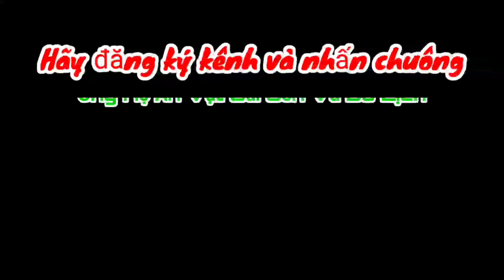Bán hơn 100kg phá lấu vịt mỗi ngày nhờ cách bán hàng vui vẻ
Bán hơn 100kg phá lấu vịt mồi ngày nhờ cách bán hàng vui vẻ
Địa chỉ phá lấu vịt anh Tài:
105 Đ. Bùi Minh Trực, Phường 5, Quận 8, Thành phố Hồ Chí Minh
Thời gian mở bán từ 14h đến 22h.